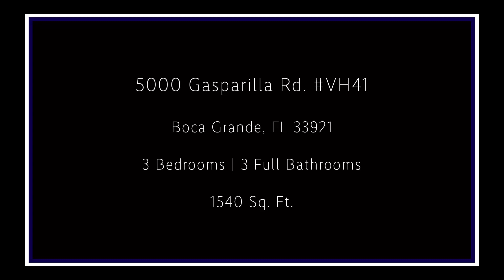5000 Gasparilla Road, Village Home 41 - Boca Grande, FL 33921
Discover the ultimate in island living at Village Home 41, a beautifully appointed residence nestled within the exclusive, gated Boca Grande Club community on Gasparilla Island! This 3 BR / 3 BA beach house is in a prime location within the Village Home community providing quick access to a quiet swimming pool and the best beach in Boca Grande! The open-concept floor plan features a light-filled living area with high ceilings, impact glass windows and sliding glass doors, and stunning peeks to the blue waters of the Gulf of Mexico. The modern kitchen is equipped with Café appliances, two-toned custom designed cabinetry, and gorgeous Quartz countertops and all three bathrooms have been nicely updated. This home features a 2019 standing seam white metal roof, a 2020 HVAC system, Ice and composite exterior decks, and comes equipped with a one-car garage featuring a coated floor, built-in shelving, additional fridge/freezer, and utility sink! Built-in under the exterior main stair case is a private outdoor shower, great for rinsing off after a day at the beach and all will enjoy the oversized, ground level, screened-in porch and built-in storage for your paddle boards! Owning at the Boca Grande Club provides you immediate membership and access to a range of top-tier community amenities including 8 Har-Tru tennis courts, pro-shop and instruction, top-of-the-line fitness center, and the recently renovated Gulf front members’ only Club House with the best food in Boca Grande! Village Home 41 is more than just a home…it’s a lifestyle. Fishing off the beach, the best shelling and uncrowded beaches in Boca Grande, fine dining, tennis, swimming, and just a short distance from area golf clubs and marinas!